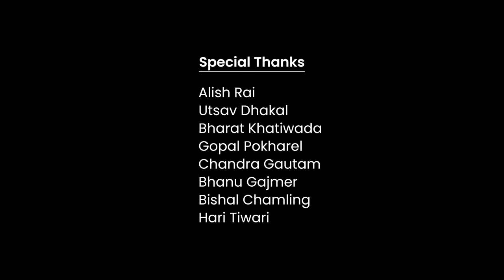राक्षस(Raakshyas) | Web Series | Official Trailer | ft. Samarika Smarika Dhakal | Peter Prince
My channel .com presents RAKSHYAS web series
So it’s a big day for us as we are publishing our Trailer today..

Writer/Director: Peter Prince
Producer: Abinash Rai
Cinematographer/Editor: John Gracious
Action/Graphics: Pralaya Rai
Assistant Cinematographer: Bijay Baraily
MUA: Joshna Chaudhary
Cast:
Smarika Dhakal
Samarika Dhakal
Peter Prince
Suman Khati
Rabina Pradhan
Sandhya Shrestha
Suraj Bishwakarma
Suraj Prasai
Jaipur Youth Group,Buddhashanti-2,Jhapa

BNC Hospital,Birtamode
Nirajan Prasai
1990’s Cafe,Birtamode
Birtamode City centre
Hype,Birtamode
And to everyone who have directly or indirectly supported us